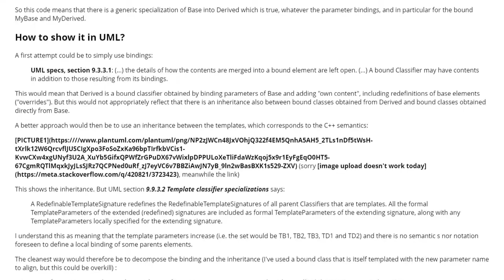UML : Inherit generic class where base class's template type is using derived cl... (1 answer)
UML : Inherit generic class where base class's template type is using derived class's type